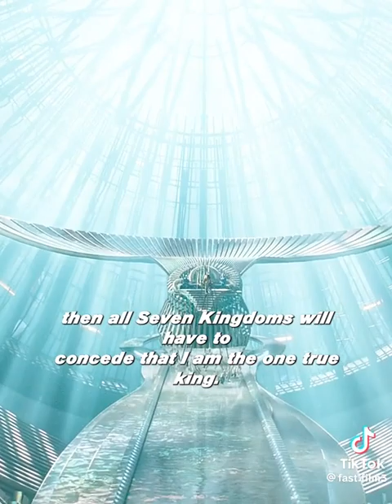wow to strong